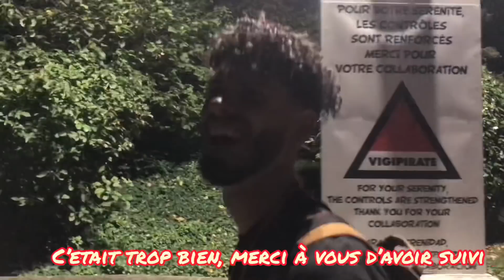MA 1ère FOIS AVEC @EddieCuDi ! - MIKAALK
Voilà comme d'habitude c'est du grand n'importe quoi dans mes vidéos 😅 dit-moi en commentaire si t'as kiffé ❤️✨

Pour soutenir mon projet d’acheter du matériel (caméra, micro, ordinateur, etc...) j'ai mis en place une cagnotte à laquelle vous pouvez participer 🎬